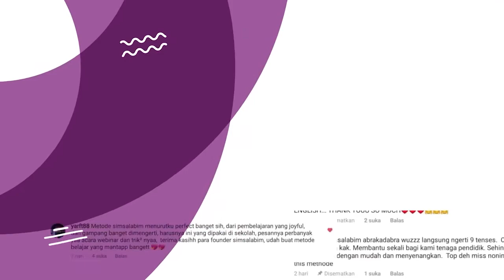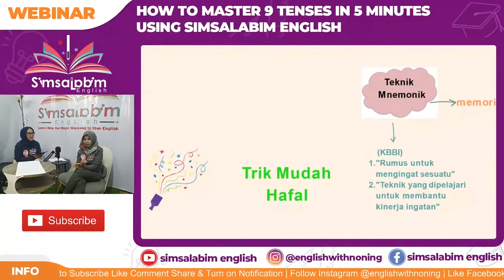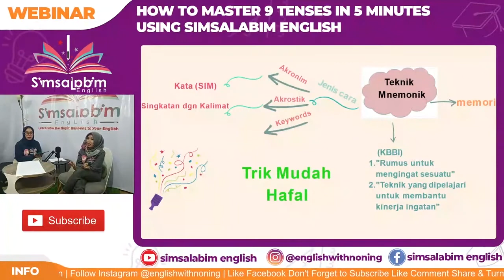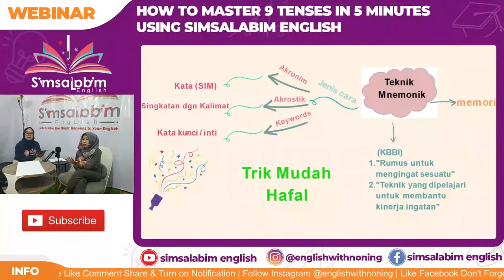Trik Mudah Hafal ( Teknik Mnemonik )